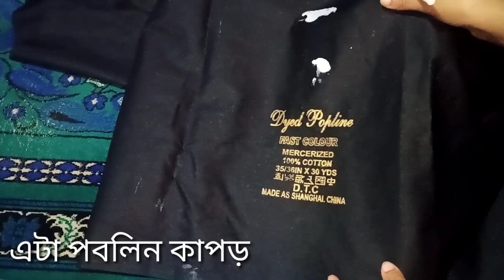গোলাপ ফুলের ডিজাইনে নতুন নকশি কাথা ডিজাইন | সম্পুর্ন নতুন নকশিকাঁথার ডিজাইন | Nokshi katha design